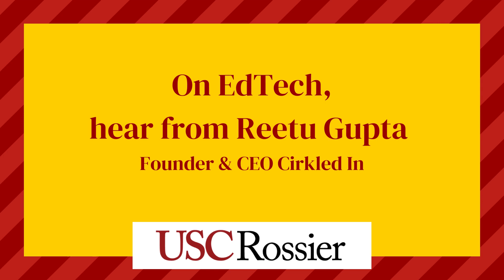On EdTech, hear from Cirkled In